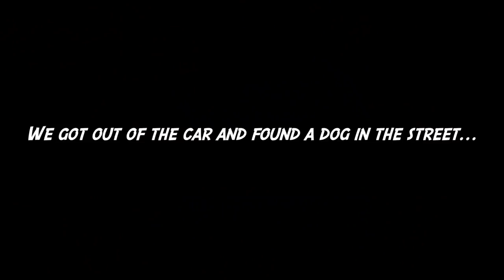LAST TO LEAVE PLANK WINS $5,000!! *I LOST ALL MY MONEY*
Risked it all and played some games with the $5k I have…

TURN ON POST NOTIFS & COMMENT WHEN DONE TO WIN THE iPHONE X GIVEAWAY THIS MONTH!

Thank you guys for all the support on the videos! I’m just a kid chasing my dream trying to get back to the top and your support means everything!

If you see this dm me “a true magician” on insta/twitter and I’ll dm you back lol